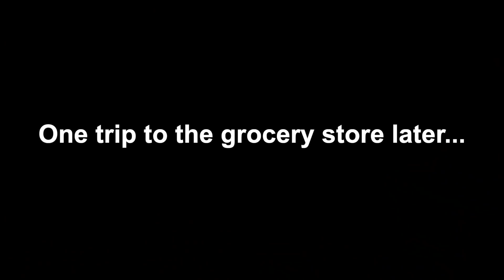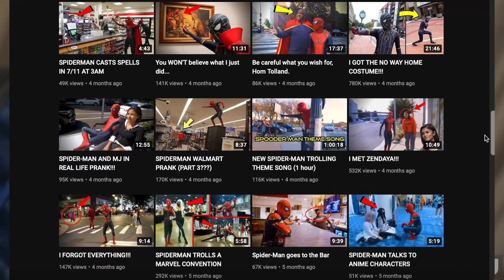Goodbye, Spooder-Man.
This channel is now under new management.

In this parody, Hom Tolland and his MCU friends have a family movie night with an uninvited guest: Max "Ernie" Dillon (Jamie Foxx from Wish). As things get out of control, Brutha Strange casts a spell that will forever change the TCU.